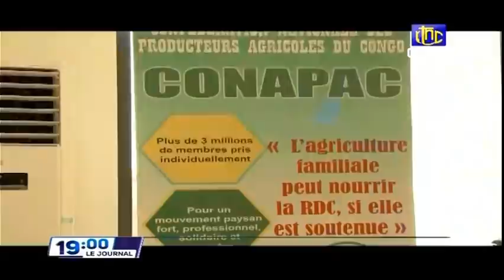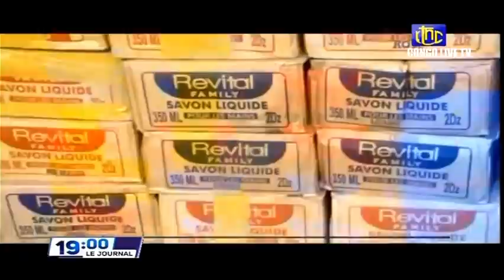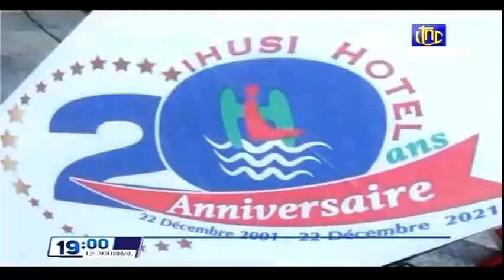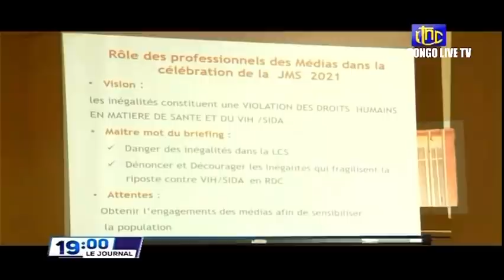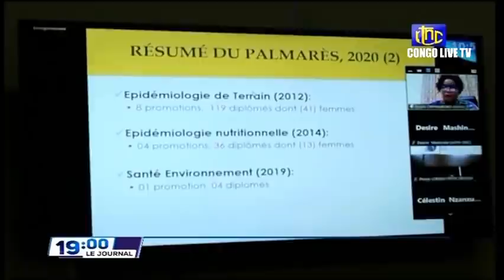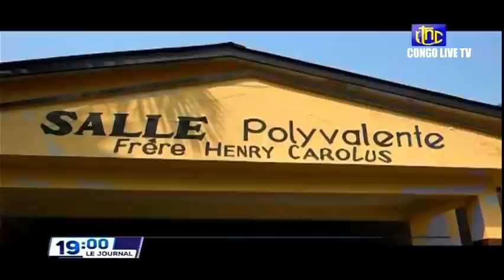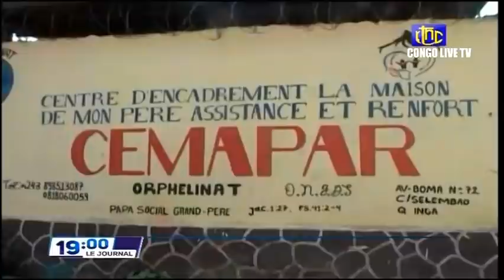🔴RDC : SUIVEZ LE GRAND JOURNAL DE CE MERCREDI 22.12.2021 RTNC EDITION 19H00